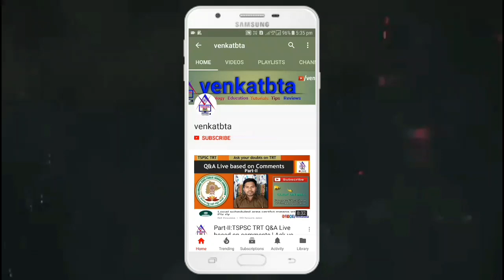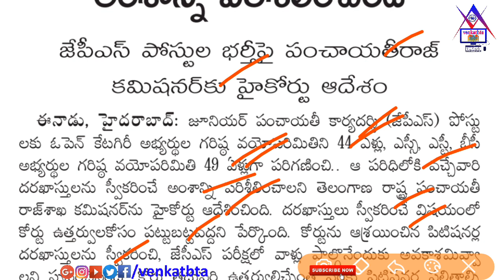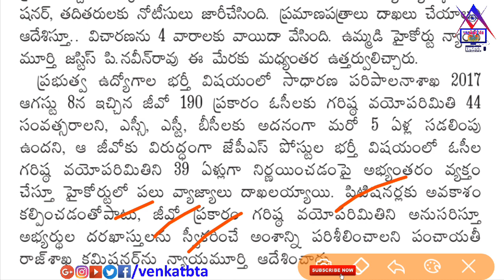TS జూనియర్ పంచాయతి కార్యదర్శుల దరఖాస్తుకు మరో అవకాశం! TS JPS Posts Upper Age Limit 5 years extend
》》TS జూనియర్ పంచాయతి కార్యదర్శుల దరఖాస్తుకు మరో అవకాశం!
》》TS Junior Panchayati Secretary Upper Age Limit 5 years extend.